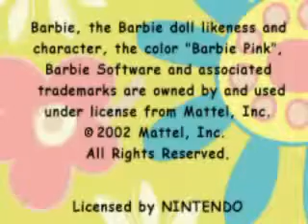GBA ► Barbie Groovy Games